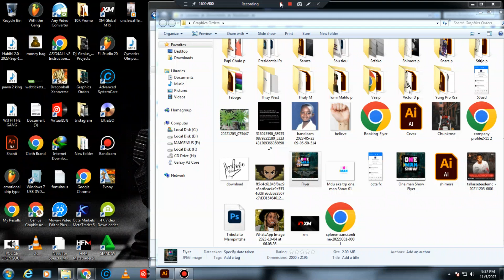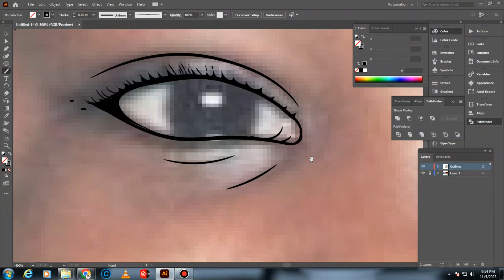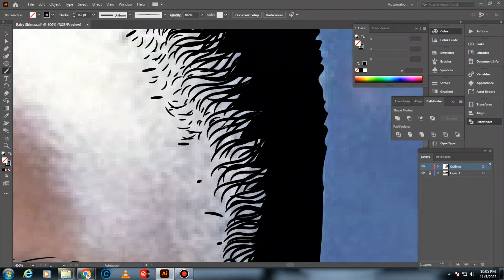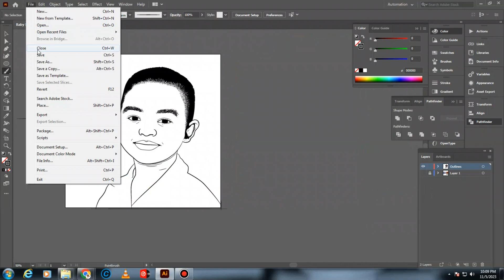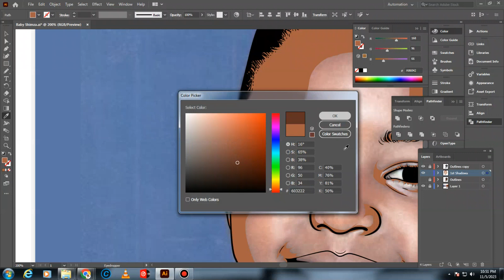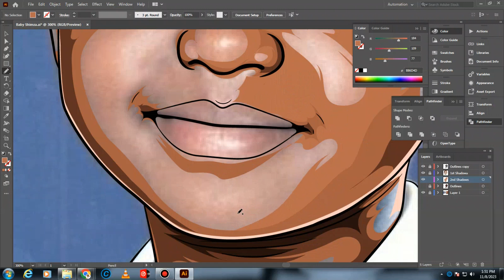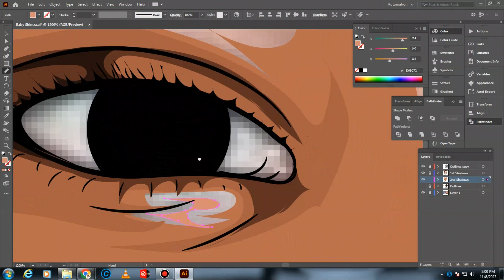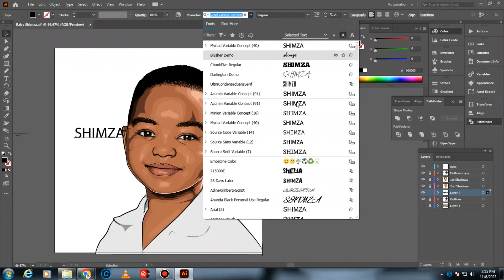Cartoon Art for Dj Shimza Adobe Illustrator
Fan Artwork for Dj Shimza.
We do Graphic Design in the Following Fields:
-Cartoon Illustration
-Song Cover
-Poster
-Flyer
-Logo & Cloth Branding